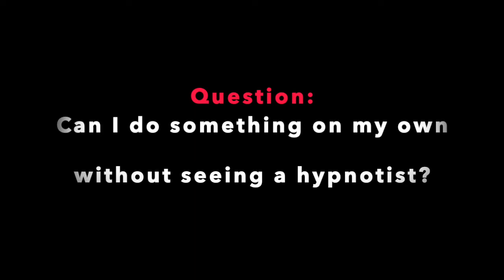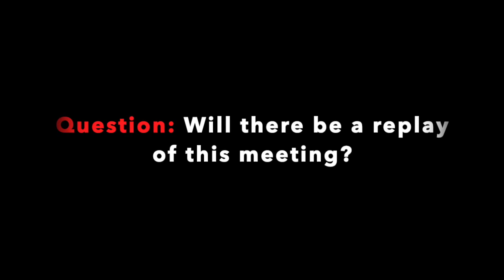"Selling success to the subconscious" with Roy Hunter - It's Your Life - Wellbeing Series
It's YOUR life! With Roy Hunter

Enjoy a series of positive messages, advice, techniques, health insights and more wellbeing tools , presented to you by an international group of hypnotists, psychologists, NLP practitioners, Coaches, EFT, NLP, EMDR specialists, wellbeing, meditation and yoga experts, energy workers, who just want to contribute :-)

REGISTER NOW TO MAKE SURE YOU GET ALL OF THE INTERVIEW REMINDERS STRAIGHT INTO YOUR INBOX!

for the entire series

Today's speaker is Roy Hunter.
Roy Hunter is a published author and hypnosis trainer recognized both in America and abroad. He was originally trained by Charles Tebbetts, the pioneer of parts therapy and a pioneer of client centered hypnotherapy, who asked Roy to continue his work. Roy’s highly praised text books are used at hypnosis schools around the world. His book on spiritual hypnosis includes contributions by over two dozen hypnosis professionals from around the world. He has given lectures and workshops in over 20 countries. Roy has received numerous awards through the years, including lifetime achievement from three different organizations. He was inducted into the International Hypnosis Hall of Fame for his written contributions to hypnotherapy, and is a Life Diplomate of IMDHA and APHP.

In his talk today Roy shares with us his "benefits approach", a client centered hypnosis approach.
For anyone who does not really know what hypnosis is, watch how Roy explains how he works with the clients' imagination to make them achieve their goals, according to what is a benefit for them!